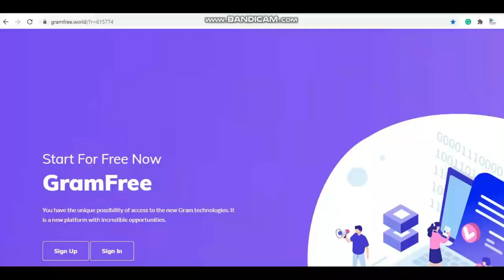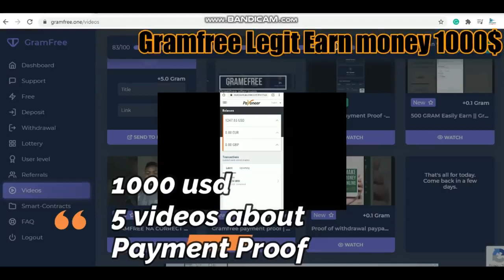Grame free is a Lagat not a scam grame free is online earning money